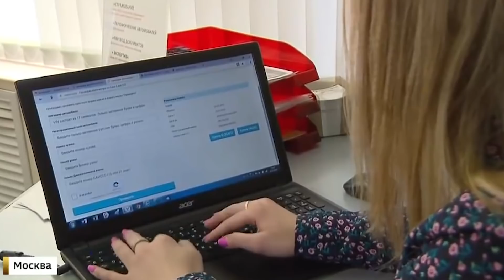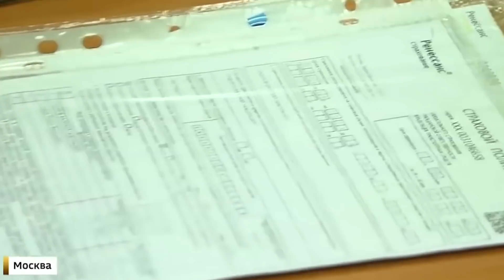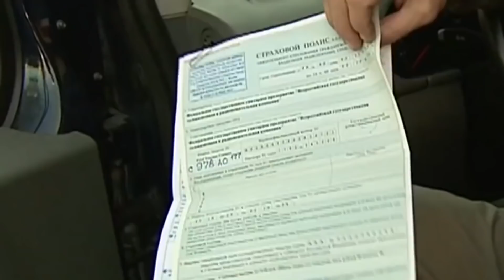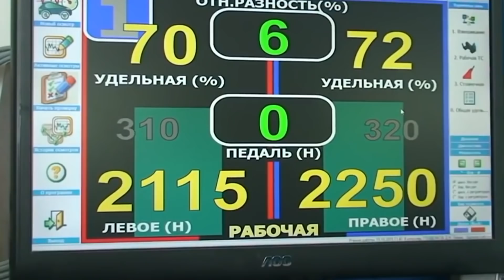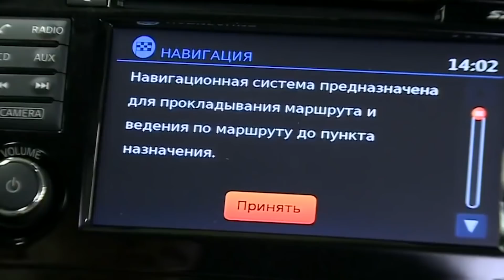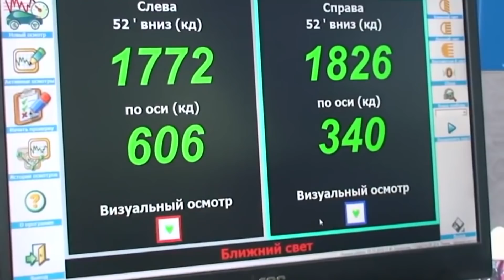ИЗ-ЗА РЕФОРМЫ ТЕХОСМОТРА ПОСТРАДАЮТ ВСЕ ВОДИТЕЛИ..ЗАКОН ПРИНЯТ.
Наш проект: "Я ЗНАЮ ПДД" с разбором сложных дорожных ситуаций и очень щекотливых вопросов ПДД